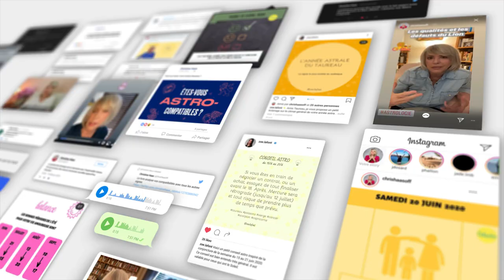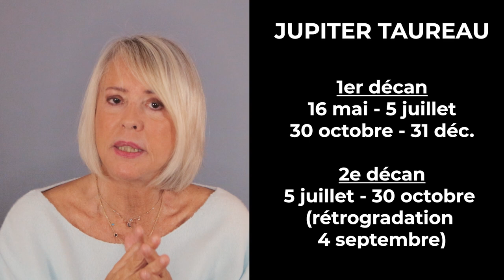Horoscope Cancer 2023 par Christine Haas 🪅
🌞 horoscope 2023 pour le signe astrologique du Cancer avec des conseils en astrologie et en psychologie
🌞 Pour tout savoir de votre année 2023, regardez l'horoscope du Cancer ♋️ et celui de votre ASCENDANT pour plus de précision.

0:00 Introduction
0:49 Ambiance
3:36 Activités
6:34 Vie affective
9:02 Au revoir